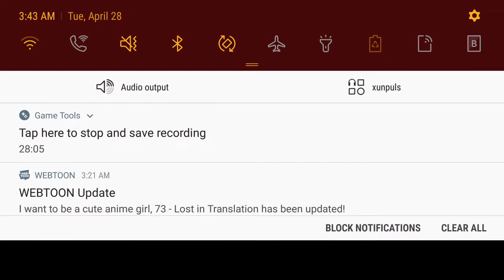Welcome to MiniDayZ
sorry about no sound, thought it was broken but finnaly realized the sound was turned off. its late as of recording so give me a break.